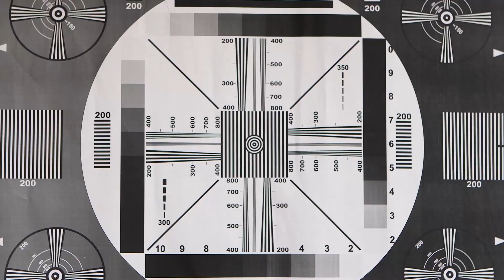What Makes A Good Trailer? - RJFS Office Hours Podcast - Ep. 4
JULY is PODCAST MONTH! More details below and on our Facebook page. Normal tutorials will resume in August!

In this episode, we talk to editor Daniel Johnson and producer Cherish Chen about the process for producing and editing trailers, tips and tricks of the trade, and try to answer the question: what makes a good trailer?

Daniel Johnson is currently an editor for a trailer house here in Los Angeles, and previously edited the VGHS Seasons 1 and 2 trailers and VGHS 3 Netflix trailer for RocketJump. Before she came to RocketJump as the producer for the Film School, Cherish Chen worked as a producer at another Los Angeles trailer house, having worked on such projects as the excellent Mad Max: Fury Road trailer.

Questions for Daniel or Cherish? Leave them in the official forum!